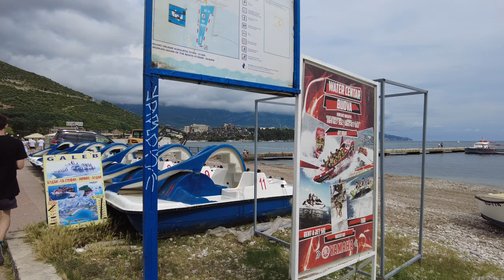Budva, Montenegro 2023/05, 🌞🌡T+25C°, 👍🏻2023.06.10 - #22/1